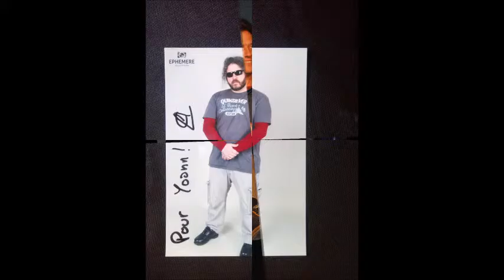FANA MANGA YZEURE 2017